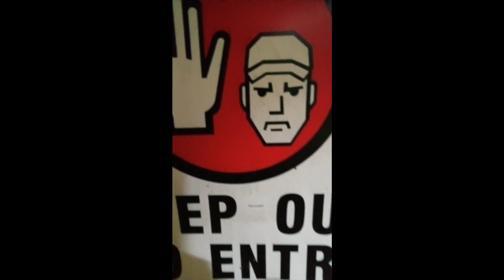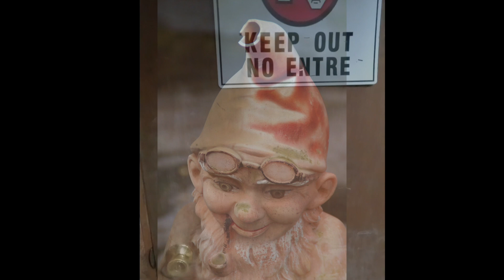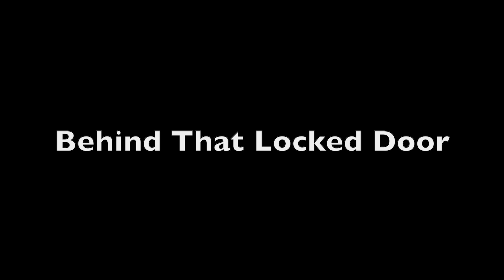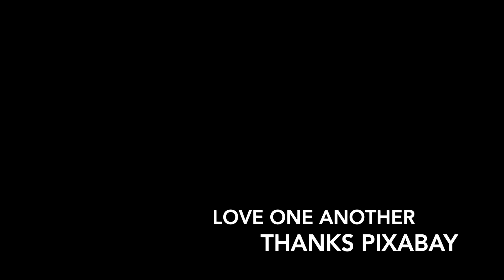Behind That Locked Door-Happy 80th birthday George Harrison! Here is my tribute -written by George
Mike E Hilliard -vocal,guitar,artwork and video